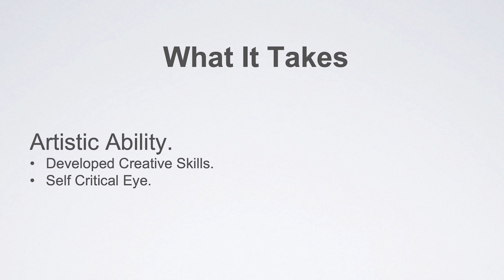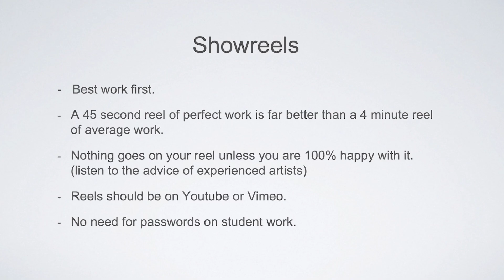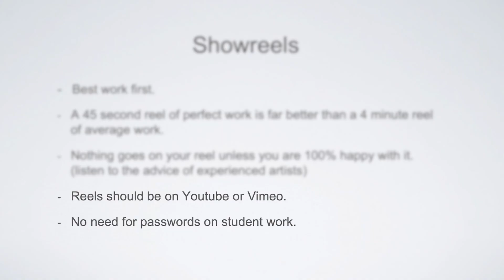How To Create An Animation Showreel That Gets You Work | Tilt Talks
With more than 20 years of experience in the visual effects (VFX) industry, Max Tyrie has watched A LOT of showreels, from undergraduates to professionals and everything in between.

In this film, Max zeros in on what it takes to create a showreel that gets you on to an A-list animation team, and how to use a ‘self-critical eye’ for highly effective showreel editing.

The slick showreel tick list:

- Best work first.
- A 45-second reel of perfect work is far better than a four-minute reel of average work.
- Nothing goes on your reel unless you are 100% happy with it (listen to the advice of experienced artists).
- Reels should be on YouTube or Vimeo.
- Passwords aren’t needed for student work.

We also get to see a lot of showreels at Tilt, and we agree with Max’s advice, whether it’s a film, motion graphics, gaming, or interactive showreel.